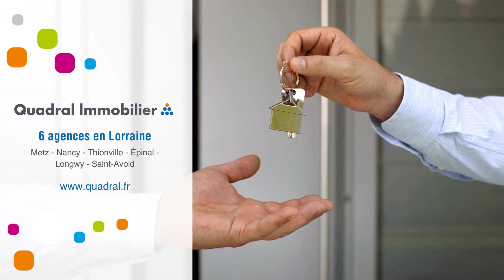Appartement À louer - 3 Pièces - Rambervillers - 350 €/mois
Courtier: Quadral Lorraine
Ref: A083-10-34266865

A LOUER -RAMBERVILLERS- APPARTEMENT 3 PIECES RDC - Cour Grande Maison

Appartement F3 de 58.10 m² au rez de chaussée, comprenant : entrée, cuisine, séjour, , 2 chambres, salle de bains, et WC séparés.
Chauffage : individuel gaz- Facture individuelle.

Loyer : 350.00 € TTC par mois charges comprises dont 20.00 € de provisions sur charges - régularisation annuelle.
Dépôt de Garantie : 330.00 € TTC
Honoraires charge locataire : 330.00 € TTC
Dont 174.00 € TTC pour l'état des lieux.

Préparez les pièces indispensables à la constitution de votre dossier à savoir : pièce d’identité, contrat de travail, avis d’imposition, 3 derniers bulletins de salaire, dernières quittances de loyer.Loyer : 350 €/mois (Charges comprises)Dépôt de garantie : Surface : 58 m²DPE : GES : Meublé : NonProvisions mensuelles pour charges, soumises à régularisation annuelle : Honoraire de location: 330 €Dont état des lieux: 174 €